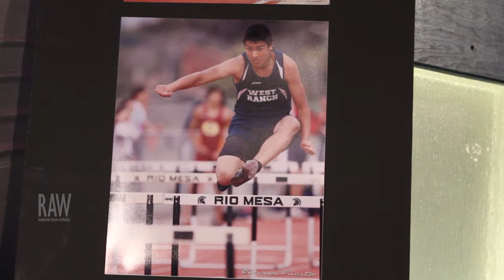Chris Fucito presented by RAW:Ventura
Event: Spectrum
Date: April 24, 2014
Venue: Bombay Bar

Video footage shot by: PETER DIEDERICH